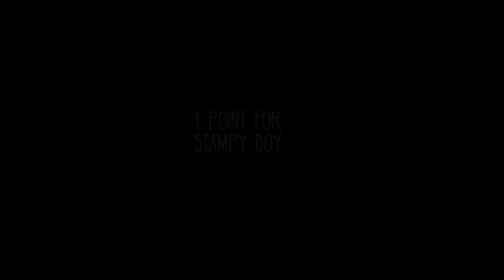DanTDM TheDiamondMinecart TDM THE SECRET TO GEOMETRY DASH! - Animation